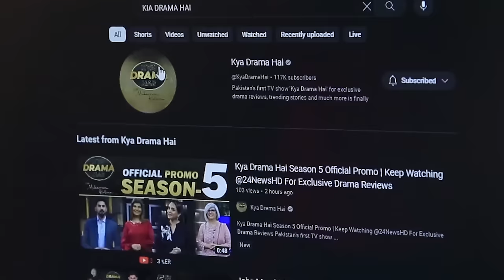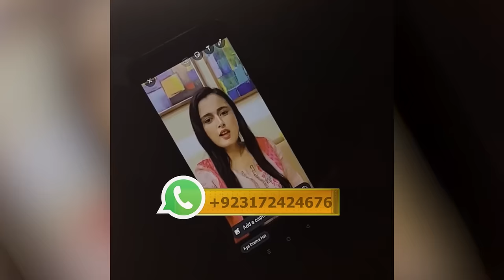Akhara | Ishq Murshid | Drama Reviews | Season 5 - Episode #130 | Kya Drama Hai With Mukarram Kaleem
00:00 Introduction
04:06 Akhara Drama Review
14:30 Ishq Murshid Drama Review
31:21 Drama Of The Week

Akhara Story Synopsis
Story revolves around the characters of Dilsher and Sitara played by Feroze Khan and Sonya Hussayn. It is a tale of Dilsher who is the son of a powerful wrestler and is expected to be the same and continue the legacy. However, Dilsher does not intend to follow in his father’s footsteps.Despite his initial hesitance, he gets into the Akhara ‘wrestling ring’ for his love for Sitara. He fights with blood, sweat, and tears to prove his love for Sitara and make himself successful in getting her.

Channel: Green Entertainment
Writer: Shahid Dogar
Director: Anjum Shahzad
Production: Multiverse Entertainment

Ishq Murshid Synopsis:
Story of two individuals from different backgrounds, brought together by destiny, as they face countless challenges in the name of love. A narrative filled with politics, enmity, gambits, and ambiguity, it delves into a complex web of power struggles, personal vendettas, and intricate plots. The drama promises a gripping tale of emotions, cerebral intrigue, and the ever-present undercurrent of secrets.

Writer: Abdul Khaliq Khan
Director: Farooq Rind
Producer: Moomal Productions
Channel : HUM TV

Cast:
Bilal Abbas Khan, Dur E Fishan, Omair Rana, Noor Ul Hassan, Salma Hassan, Sajid Shah, Shabbir Jan, Adnan Jaffar, Hira Tareen, Zarmeena Ikram,

Judges: Nadia Khan, Rubina Ashraf, Marina Khan